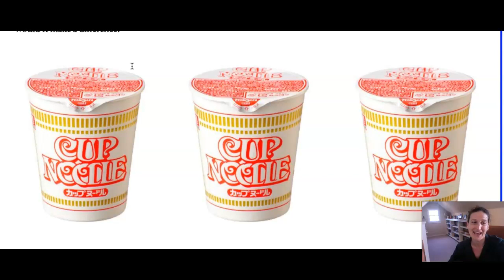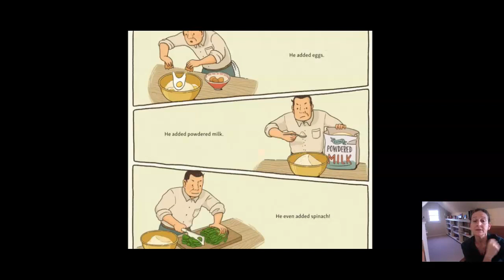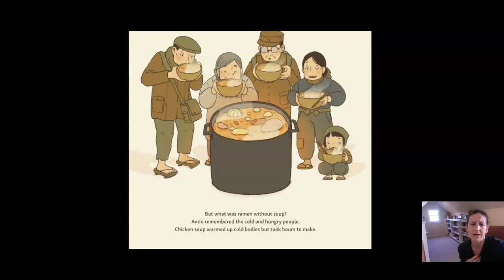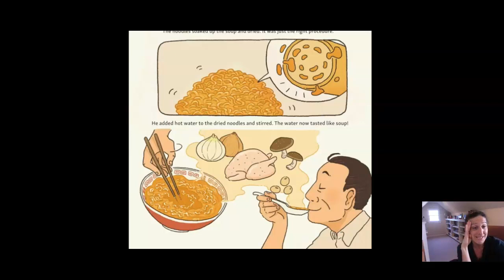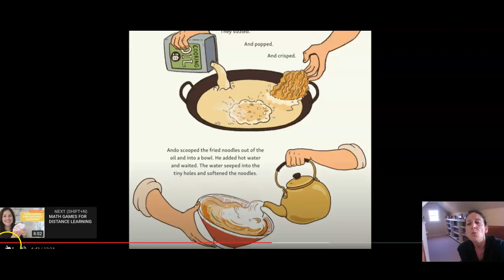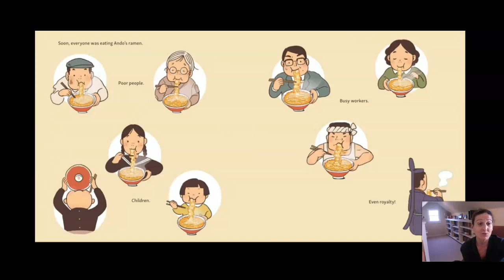Magic Ramen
This month our IB attribute is THINKER and our read aloud of Andrea Wang’s book Magic Ramen.  Learn how Momofuku Ando used creative thinking to help deal with a complex problem and invented instant ramen!